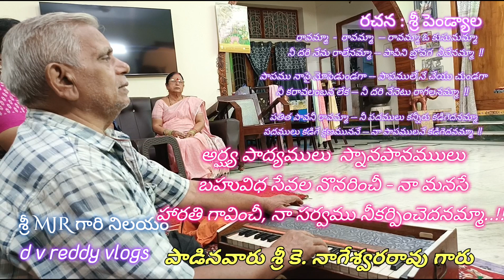రావమ్మా ఓ కుసుమమ్మా...🙏